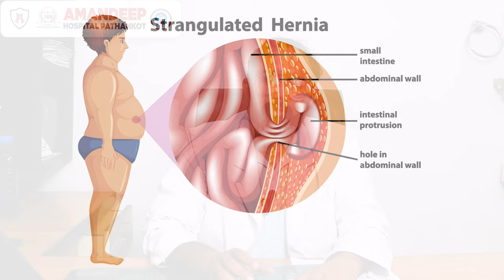Everything You Need to Know About Hernia Treatment | Dr. Sahil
Curious about hernia treatment options? 👨🏻‍⚕ Join Dr. Sahil Rometra, an expert Laparoscopic Surgeon at Amandeep Hospital, as he explains hernias, their different types, and the two major treatment methods: open surgery and laparoscopic surgery.

In this comprehensive guide, Dr. Rometra breaks down the pros and cons of each method, helping you understand which option may be the best for you or your loved ones. 🏥 Learn how these surgeries are performed, what recovery looks like, and how to make the right decision for effective hernia management.

For all the insights, check out the full video on our YouTube channel. 🔗